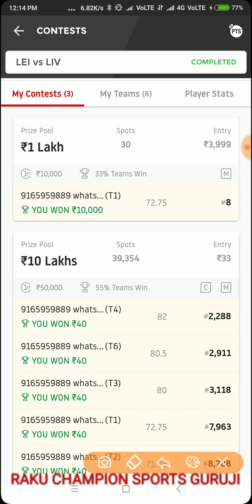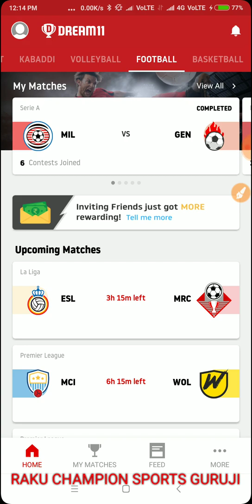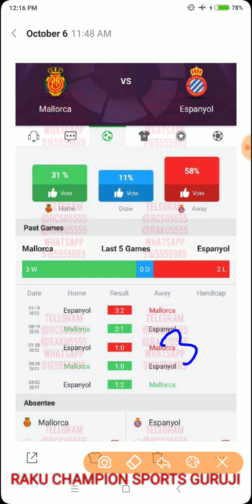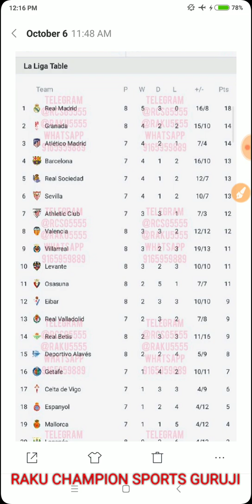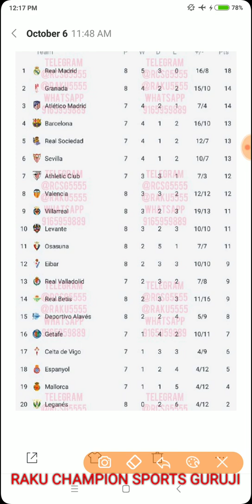ESL VS MRC LA LIGA FOOTBALL MATCH DREAM11 TEAM, MATCH PREVIEW || PREDICTION